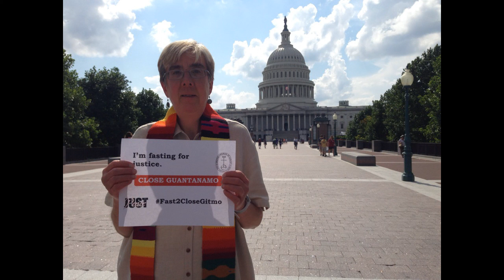Breaking of the Fast to Close Guantanamo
To express the religious community's serious concerns about the situation at Guantanamo, the National Religious Campaign Against Torture invited all to join the Fast to Close Guantanamo. The one-day fast began at 12 p.m. Tuesday, July 23, and extended through 12 p.m. Wednesday, July 24. Almost 200 clergy and people of faith from across the country joined in the fast.

The religious leaders who spoke at the break fast gathering included Rev. Richard Killmer, Executive Director, National Religious Campaign Against Torture; Virginia Farris, Foreign Policy Advisor, Office of International Justice and Peace, U.S. Conference of Catholic Bishops; Sandra Sorensen, Director, United Church of Christ, Justice and Witness Ministries; Maggie Siddiqi, Program Coordinator, Islamic Society of North America's Office for Interfaith and Community Alliances; Rabbi Charles Feinberg, Adas Israel Congregation; Diane Randall, Executive Secretary, Friends Committee on National Legislation; and Rev. Amanda Poppei, Unitarian Universalist minister, Senior Leader, Washington Ethical Society.